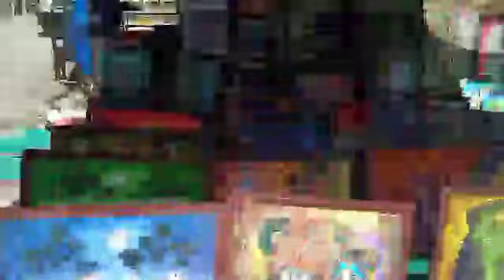ઉધરોજ ના મેળા મા માડવી નિ મોજ.